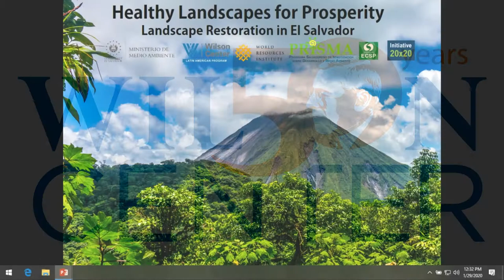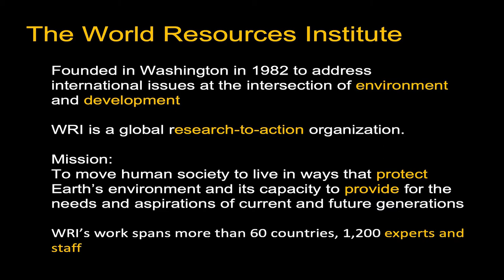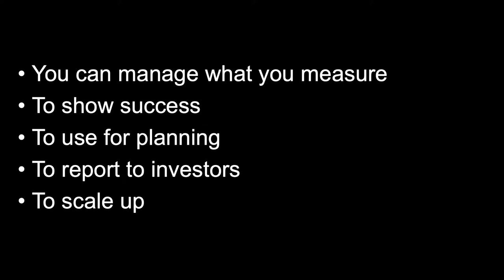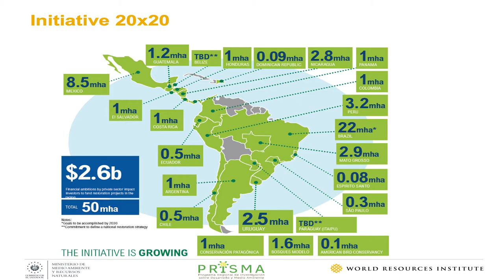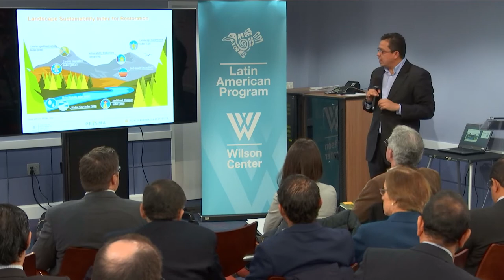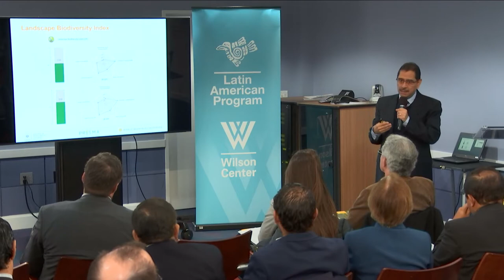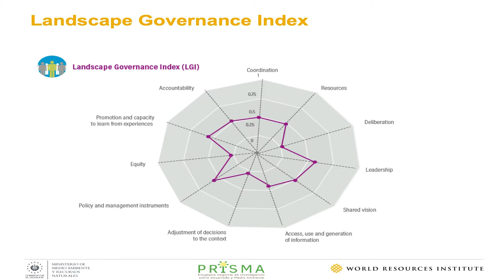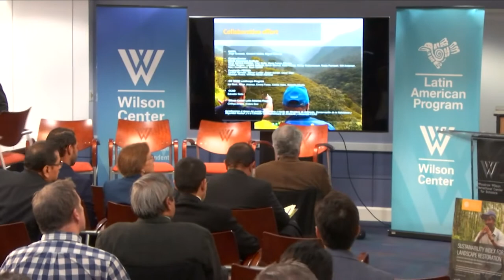Healthy Landscapes for Prosperity: Land Restoration in El Salvador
Restoration is more complex than just planting trees. It requires that farmers, rural communities, businesses, and government agencies—all with different interests—unite behind a shared vision. Establishing common goals and measuring progress facilitates deeper collaboration among diverse actors. The World Resources Institute, together with the Government of El Salvador, the Regional Program for Research on Development and Environment (PRISMA), and the German Corporation for International Cooperation (GIZ), created the Sustainability Index for Landscape Restoration in a diverse, 1,200 square kilometer landscape.

Nearly 300,000 people live in this area, which includes subtropical forests in the El Imposible National Park, mangrove areas in Barra de Santiago, and Ilamatepec, a volcanic mountain range with diverse natural and agricultural areas. The Sustainability Index for Landscape Restoration is a field-tested tool for measuring the impact of restoration efforts.